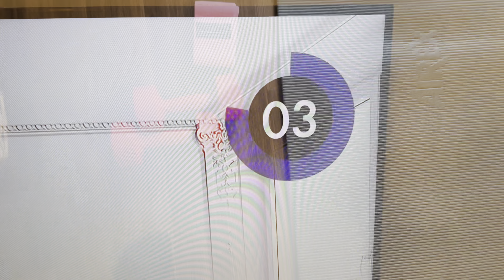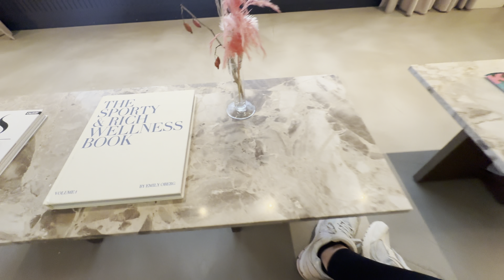Spring Wellness Routine Week *Glow up for summer* | Treatments, Workouts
I'm happy that you're joining me on this channel and hope you enjoyed this video!❣️

I'm always happy to receive feedback and video requests. ✨

Chapters:

00:00 - Pilates
02:18 - Doc Appointement
03:18 - Solo Date
05:12 - Microneedling & Dinner
09:50 - Home Workout
11:06 - IV Drip
16:04 - Hairdresser
17:09 - Dog Walk
19:39 - Making raw Treats

xx Charlotte 🫶🏼